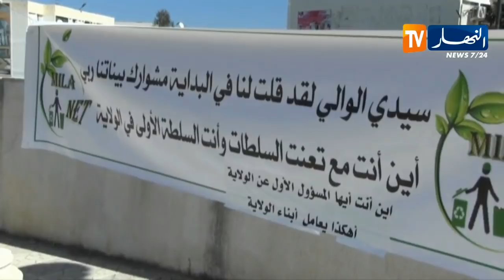ميلة: عمال النظافة يشتكون ظروفهم السيئة ويرفعون جملة من المطالب